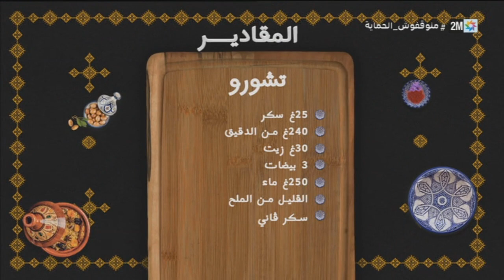وليمة مع حليمة : الأربعاء 02 نونبر 2022